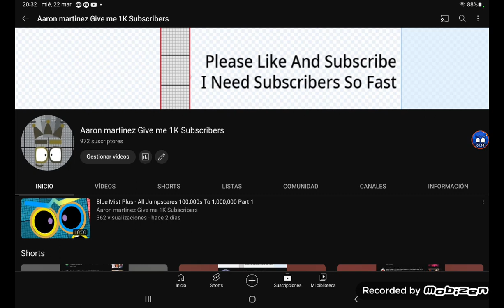do not unsubscribe to me right now